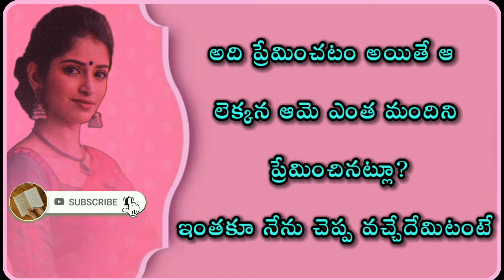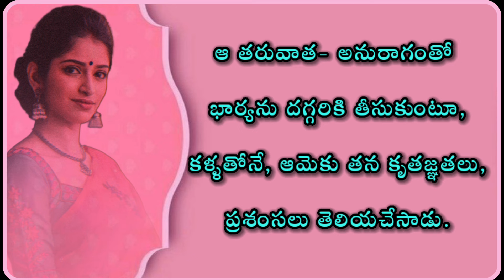సొంత వాడు దూరంగా ఉన్నాడని friend భార్యకు దగ్గరై ప్రేమ సూత్రాలు చెప్తాడు|life lessons|Telugu stories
Telugu relationship lessons
Real love story
Moral lessons in Telugu story
Family value story